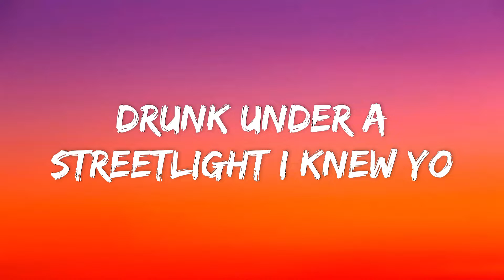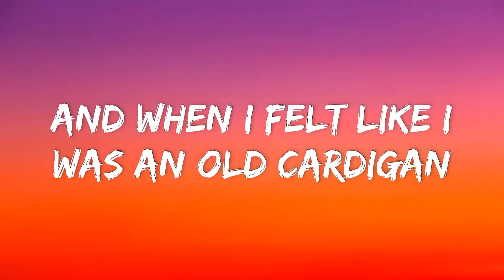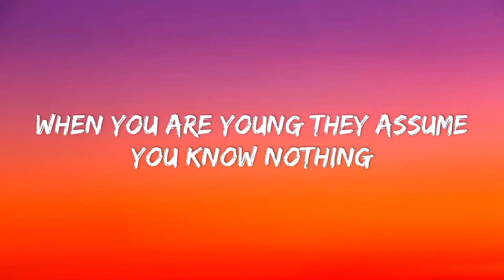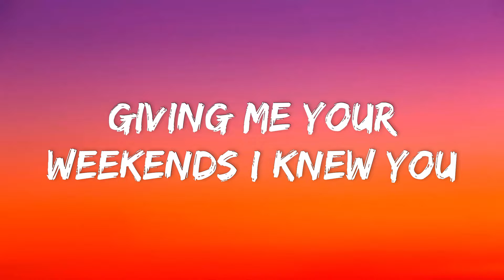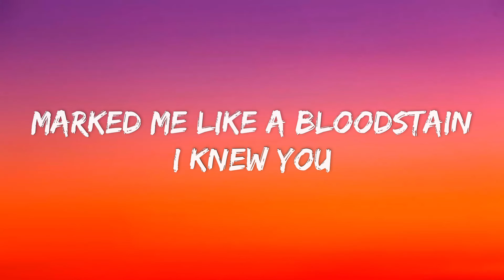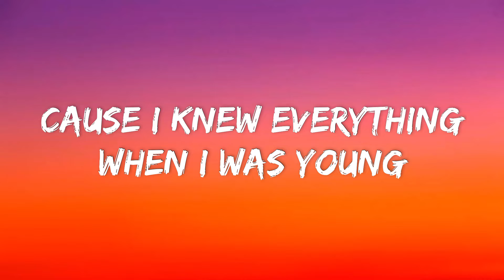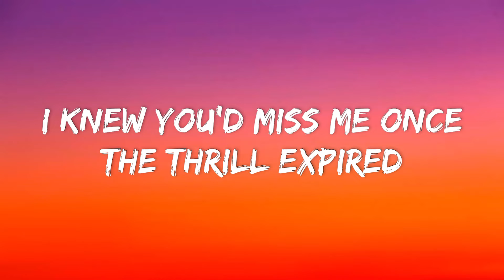Taylor Swift - cardigan (Lyrics)